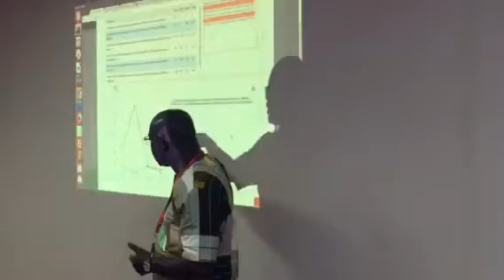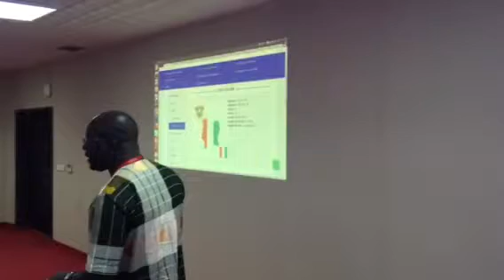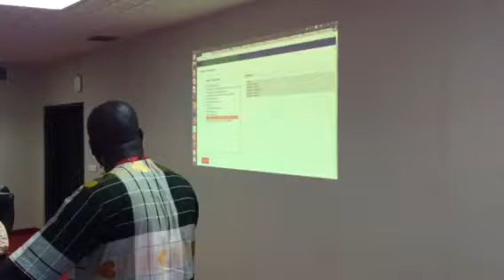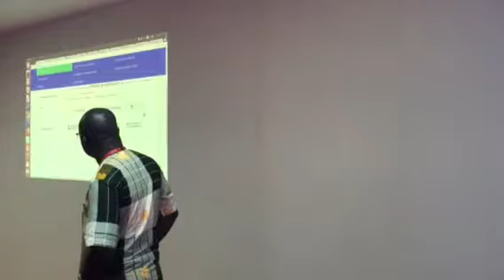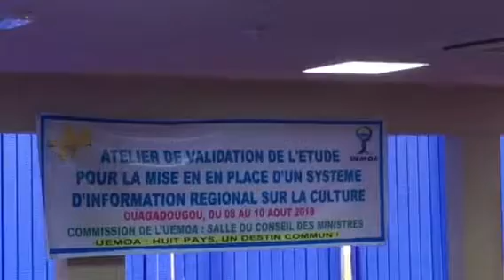Présentation du SIRC-UEMOA par l Expert de SOTERCO. Mr THIAKHANE